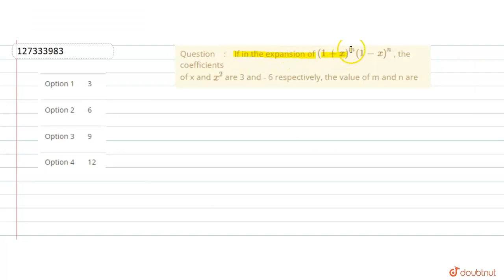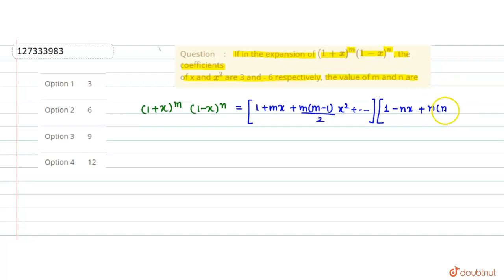If in the expansion of (1 +x)^(m) (1 - x)^(n) , the coefficients of x and x^(2) are 3 and - 6...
If in the expansion of  (1 +x)^(m) (1 - x)^(n) , the coefficients of x and  x^(2)  are 3 and - 6 respectively, the value of m and n are
Class: 12
Subject: MATHS
Chapter: BIONOMIAL THEOREM
Board:IIT JEE

👉 Have Any Query? Ask Us.